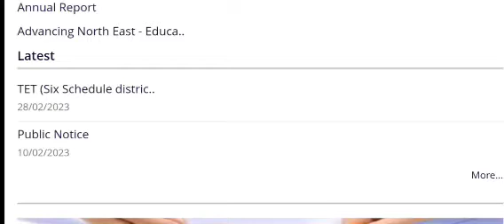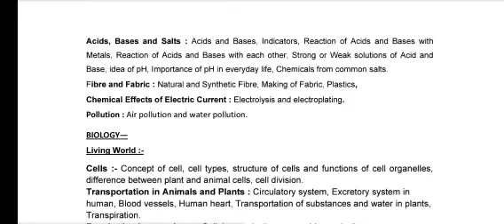টেটৰ শিক্ষক নিযুক্তি।টেটৰ ডাঙৰ খবৰ আহিল।অসম শিক্ষক নিযুক্তি ২০২৩/tet 2023/LP up teacher recruitment/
NEW ADVERTISEMENT

admitcard 2022

🚫new advertisement